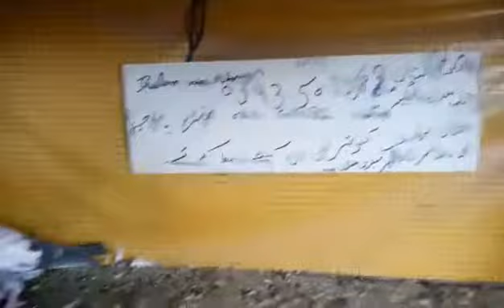Colour full Kabootar Best pigeons Cargo Available Location Jhelum # 03435073582 || pk pigeons club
pkpigeonsclub Colourfull Kabootar Bestpigeons NewGame Colour full Kabootar Rs 420 Per Best pigeons Ikhlaq Birds Shop Location In Jhelum Sarai Alamgir contact Whatsapp# CARGO Available All PAKISTAN If you like my videos please subscribe please comment what you need next and support me please $$$$$$$$$$$$$$$$$$$$$$$$$$$$$$$$$$$$$$$$$$$$$$$$$$$$$$$$$$$$$$$$$$$$$$$$$$$$$$$